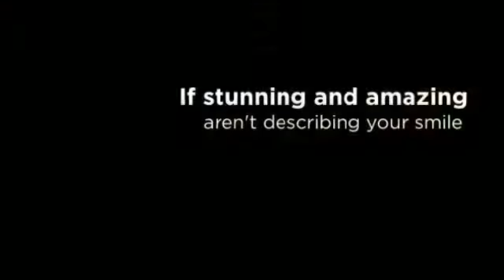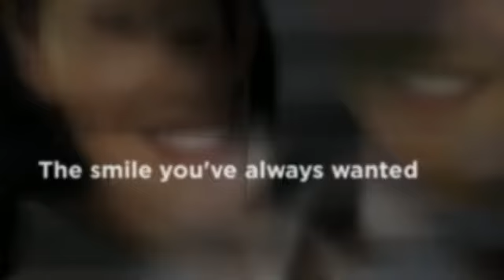Santa Ana Dentist for Cosmetic Smiles - Dr. Eidelstein, D.D.S.